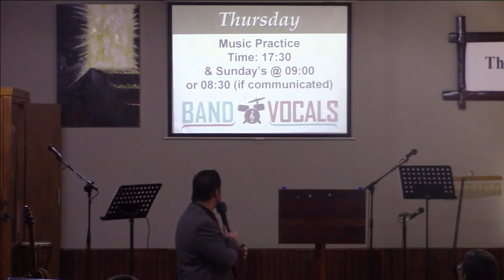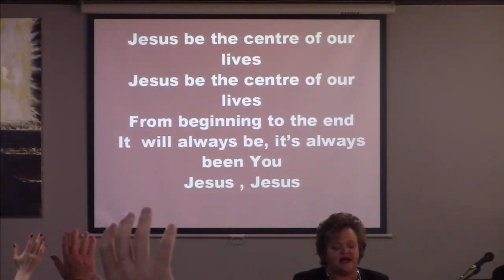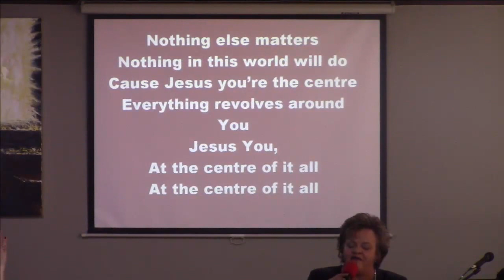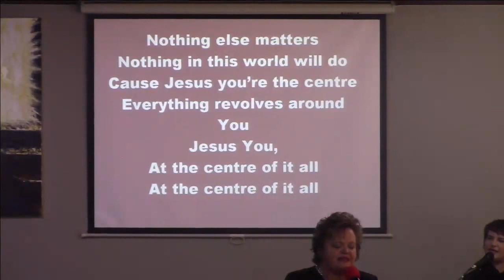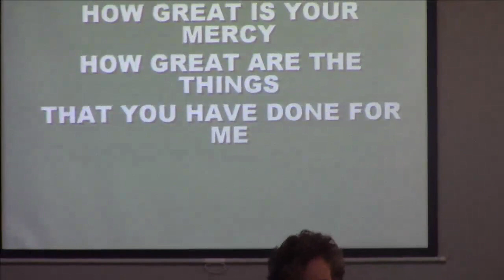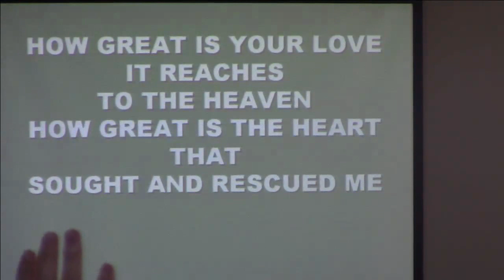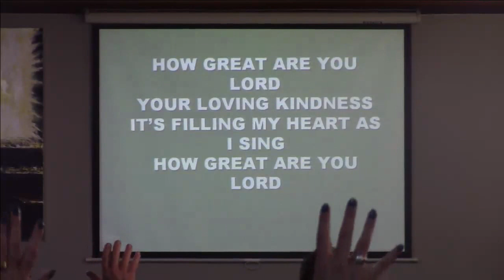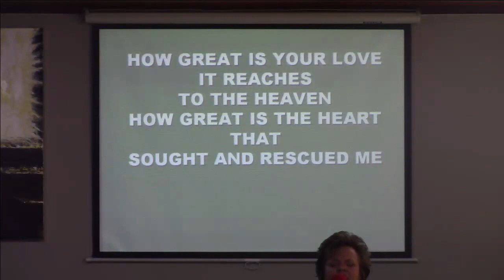07/08/2016 | Wedding Day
Ermelo | Mpumalanga | South Africa | Cnr of Jorrisen Street & Klein Street